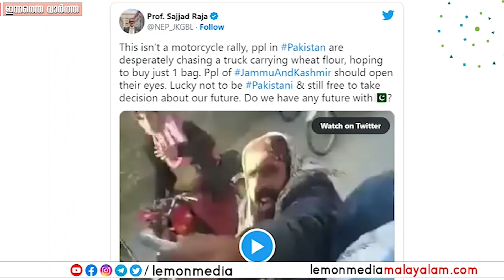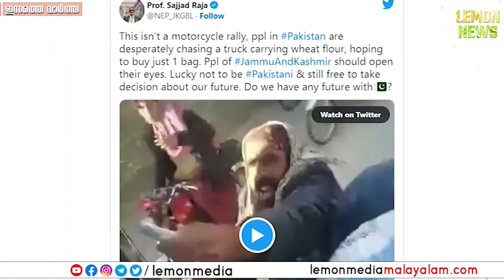സൗദിയും യുഎഇയും പാക്കിസ്ഥാനെ കൈവിട്ടു, ചൈനയും വിരട്ടി l Pakistan